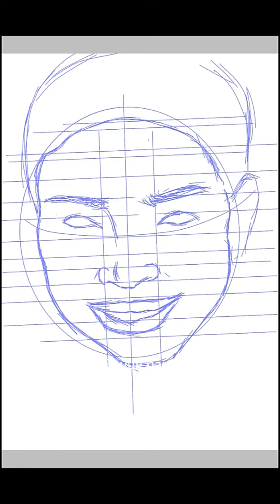Émeline MICHEL vue par EMKA !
7 heure de travail...